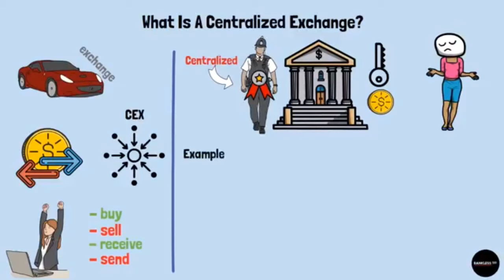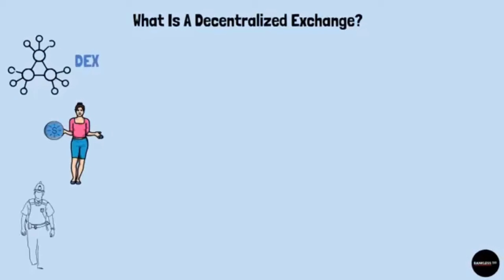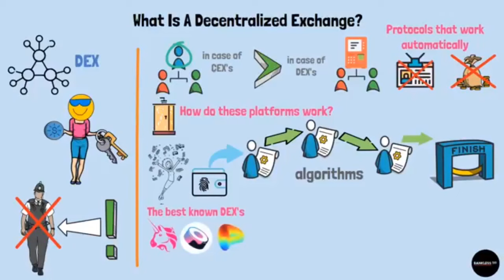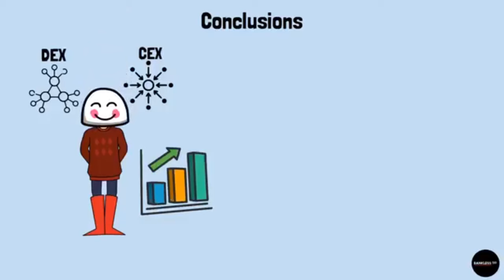সেক্স বনাম ডেক্স I Cex Vs Dex I ব্যাংকহীন বাঙালি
Learn about the differences between trading crypto on a centralized and a decentralized exchange.

There are two types of exchanges in the crypto markets: centralized (CEX) and decentralized exchanges (DEX).

In this guide, we explore the differences between the two and what risks you need to be aware of when trading on each of these exchanges.
CEX vs. DEX: What’s the Difference?

Centralized exchanges (CEX), like Binance, are online trading platforms that match buyers and sellers via an orderbook. They function essentially the same way as online brokerage accounts, which is why they are so popular among investors.

Decentralized exchanges (DEX), like PancakeSwap or Uniswap, are autonomous financial protocols powered by smart contracts that enable crypto traders to convert one digital asset for another with all transactions viewable on the blockchain.